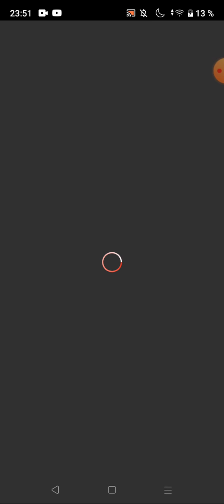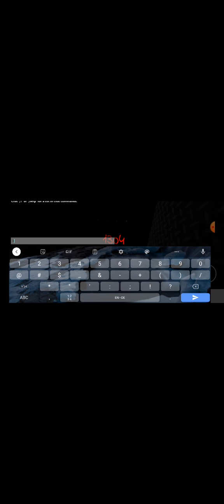Huggy Wuggy Roblox game